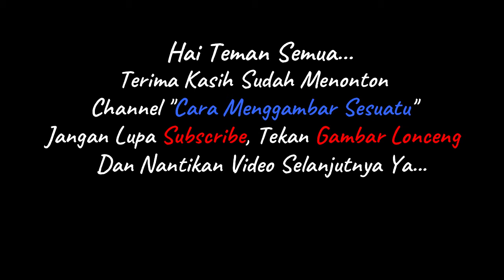Cara menggambar tema Isro' Mi'roj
cara mudah menggambar dan mewarnai tema Isro' Mi'roj menggunakan pastel.